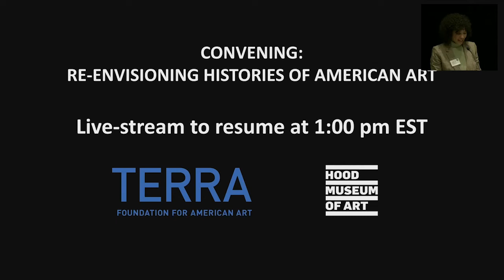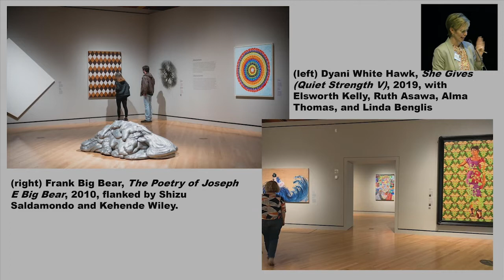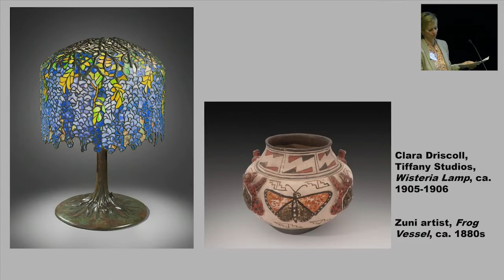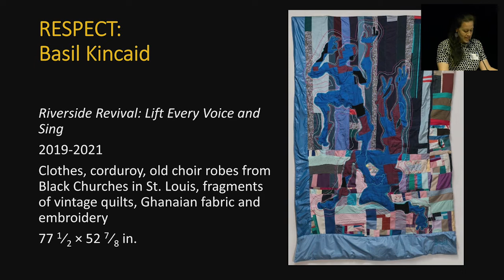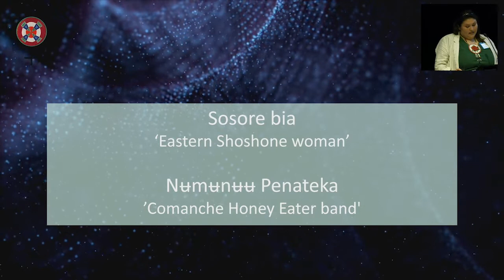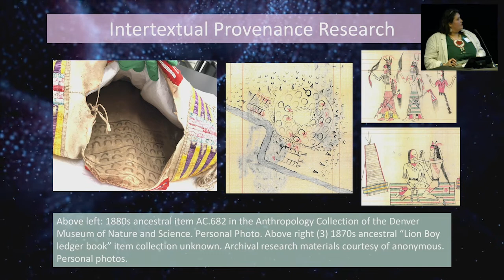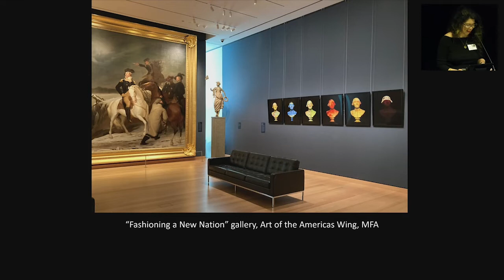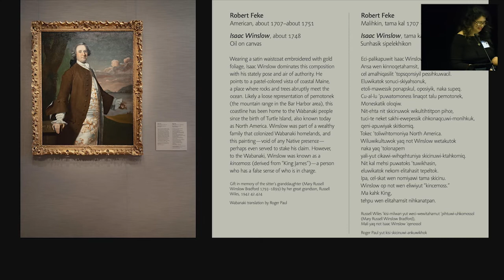RE-ENVISIONING HISTORIES OF AMERICAN ART Panel Two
Panel Two of Three
A day of public panels with contributors to the upcoming This Land: American Engagement with the Natural World exhibition-related catalogue. Scholars speak about how museums are challenging, rethinking, and expanding traditional definitions of “American” art.

PANEL DISCUSSION (2 of 3)
"Reframing Collection Practices and Care"

As museums continue to revise and redefine their collecting priorities, this panel invites speakers to share how we can implement these practices in meaningful ways. How might a collecting and collections-care practice tend to both the past and the present? How does place impact the determination of institutional priorities? We invite this group of scholar-curators to join us and each other in thinking about the ethical considerations involved in identifying collection needs, boundaries, and possibilities.

PANELISTS:
Mindy Besaw, Curator, American Art & Director of Research, Fellowships and University Partnerships, Crystal Bridges Museum of American Art, Bentonville, AR

Anya Montiel, Curator, History and Culture, National Museum of the American Indian, Smithsonian Institutions

Layla Bermeo, Kristin and Roger Servison Curator of American Paintings Museum of Fine Arts, Boston

Royce Young Wolf, Andrew W. Mellon Postdoctoral Associate in Native American Art and Curation